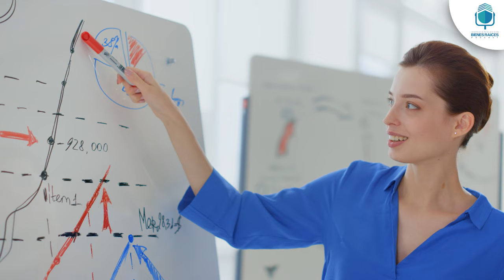Así Convertí Mi Bajo Salario En Riqueza | EPISODIO 442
💥 Únete a mi Clase GRATUITA Semanal y Descubre el Método Exclusivo para Invertir en Bienes Raíces 🏡

A sus 60 años y con un salario mínimo, logró crear ingresos mayores a su pensión en menos de 4 años. Se comprometió e hizo pequeños cambios que la llevaron a crear ingresos pasivos.

En este episodio, Nora nos cuenta cómo logró salir adelante aún con todas las opciones para no lograrlo.

Este episodio es conmovedor, ¡no te lo pierdas!